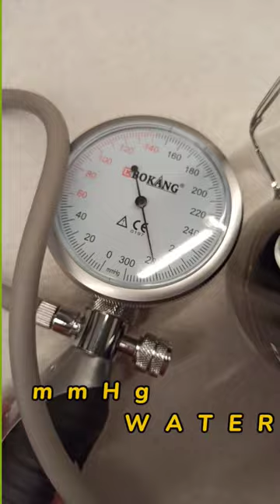Deeper Pro+ Case Leakage Test and Repair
In this video you will see how to test and locate micro cracks on the Deeper Pro fish finder case. Best way to fix it is to glue both side of the casing at spot where micro crack is found.